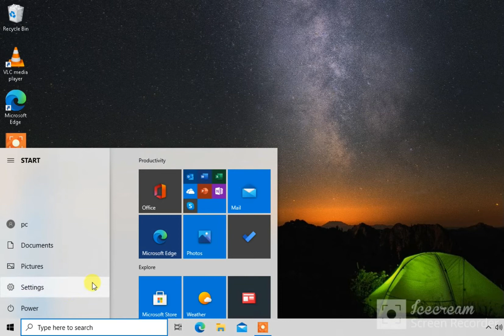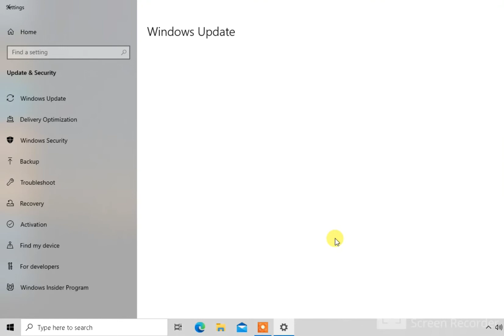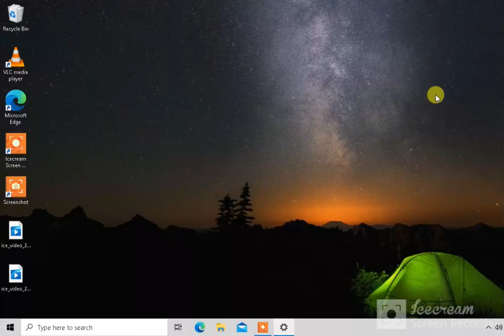How to uninstall windows 10 updates